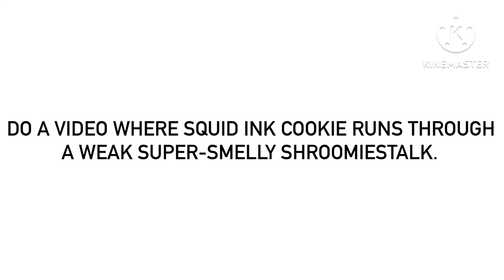For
Instead of saying “really stinky”, have him say “extremely stinky”.